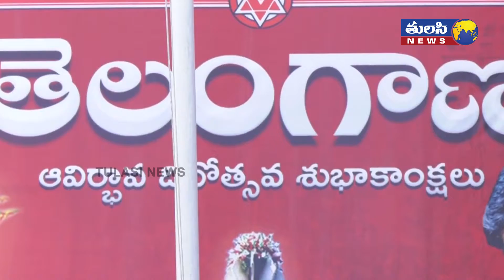Telangana Formation Day Celebrations at JanaSena Party Office | Pawan Kalyan | JSP || Tulasi News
జనం కోసం.. జనం చేత.. జనం లోకి   మన ఛానల్ తులసి న్యూస్ వచ్చింది  సబ్స్క్రయిబ్ చేయడానికి ఈ లింక్ ను నొక్కండి.

Tulasi News is an Indian Regional Telugu News Channel. Tulasi News will raise accountability for the fundamental issues that citizens face in their daily lives like rising crime, rampant corruption, traffic congestion, garbage overflow, water shortage, air pollution, electricity supply, women’s safety, and relentlessly drive improvement. Inefficiency and apathy from concerned authorities is a problem faced across the country and the people need a platform that will stand by them and persist till action is taken.